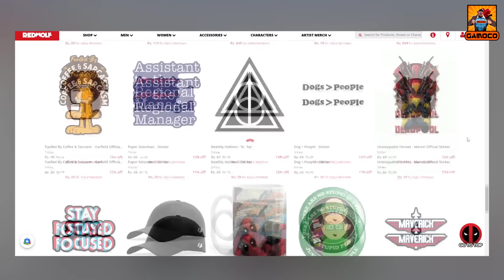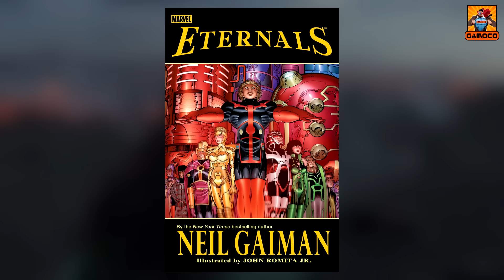Top 10 Marvel Cinematic Universe Characters Who Got Wasted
"The Marvel Cinematic Universe (MCU) has introduced an incredible array of characters over the years, creating a vast and interconnected universe that fans love. However, with such a massive roster comes one major downside: not all characters get the development or spotlight they deserve. In this video, we delve into the top 10 most underrated MCU characters who, despite their potential and comic book legacies, were underutilized or overshadowed in the films.

From powerful heroes to complex villains, we take a closer look at the unsung characters who deserved more time to shine on screen. Whether you're a die-hard Marvel fan or just curious about some of the MCU's hidden gems, this list is for you.

Time Stamp :

Intro & Context - 00:00
10 - 00:31
RedWolf - 01:14
09 - 01:47
08 - 02:50
07 - 03:52
06 - 04:38
05 - 05:26
04 - 06:24
03 - 07:10
02 - 08:08
01 - 08:49
Outro - 09:38
My Editing Essentials:
1) Video Editing Software:- Sony Vegas Pro 14
2) Audio Editing:- Audacity PC Software
3) Handbrake PC Sofware to encode and Compress the Videos !!
4) Microphone For Voice Recording: Wright WR 800 Condenser Microphone with Free USB Sound Card
5) And Most Importantly:- My Brain 🧠🧠 🤣🤣

PC Rig:
1) Intel G4400 Dual-Core Processor
2) 8 GB HyperX Ram
3) Zotac GTX 1050 2GB Graphic Card
4) And there's nothing special anymore to mention, Believe me, it's just somehow held itself together... It's basically a "Potato PC" which is running this Channel and I am grateful to that... 🙏🙏